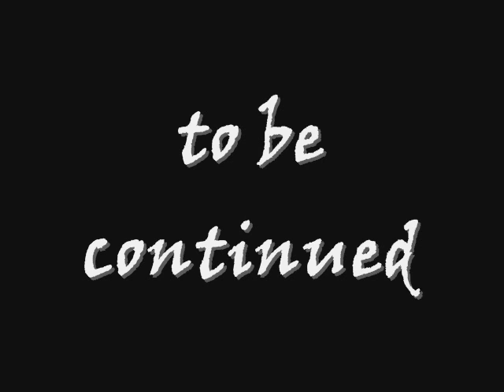SARIAYAMOBZ-NGAYON SABIHIN MO SAAMIN KUNG MERON NABANG UMUBRA !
KARAMIHAN PURO SHAKUR ANG RAP DITO
HEHEH .MASMAGANDA NA UN PARA MAANGAS :))
ARYA SARIAYA  THUMBS UP :))))
LIGTAZ.COM
BOSS MURPHY LEE